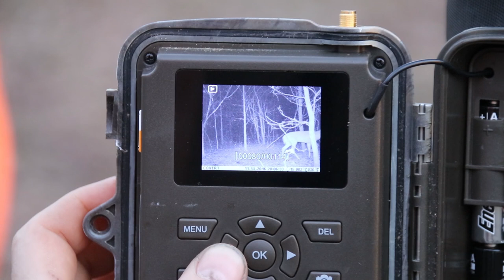Grandaddy's Gun: Hunting a 4yo 143" 8pt Buck named Socks | The Virtue TV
The Virtue members are out solo filming in the Midwest!  First up, Jay Jackson hunts in Nebraska with his Elite bow!  Then we're with Brady Miller as he takes Grandaddy’s gun out after his number one buck on the family farm, Socks. This four year old Indiana whitetail buck has the whole family celebrating!

Be sure to check out for NEW semi-live full HD episodes, hunt information, and more!